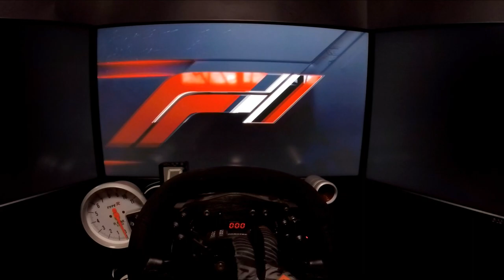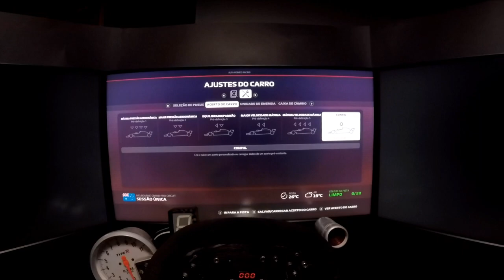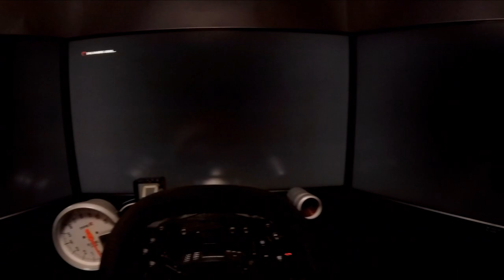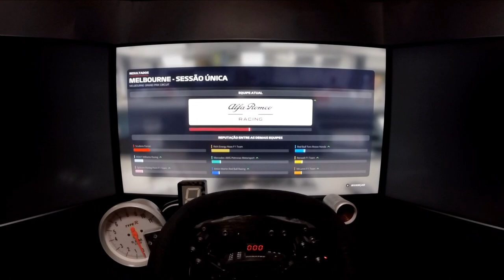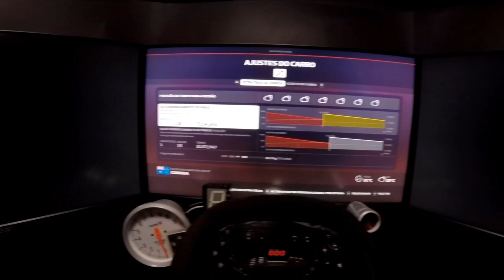FORMULA 1 2019: ETAPA DA AUSTRÁLIA - MODO CARREIRA PARTE 2